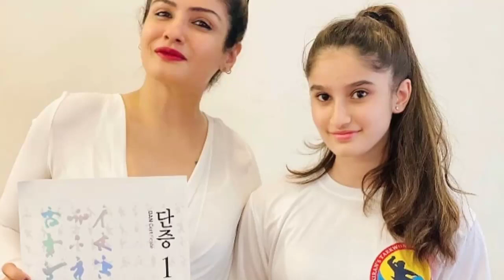Raveena Tandon's Daughter Rasha Thadani Biography | Age, Height, Family,Lifestyle, Photos, Wikipedia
Is Youtube channel par aapko Bollywood Celebrities Lifestyle & Biography ke baare me jaane ko milega, Business se related jaankaari, SEO ki jaankaari, Online Earning tips, Internet related tips, Small Business Ideas, Blogging Tutorials sikhne ko milega.

Aap is Youtube channel par daily naye naye tutorials, tips & tricks sikhenge.